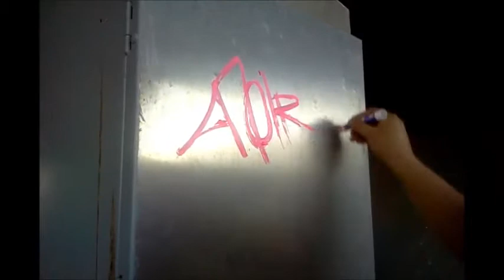Party for the fight to write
Bombing in daylight. We need a better camera... Sorry about this not being available on mobile devices the song I used is not allowed to be used on mobile devices